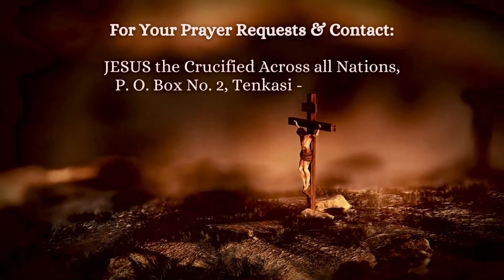Day 28 || கிண்டல் செய்யப்பட்ட இயேசு || AGONY ARRAY || JESUS the Crucified Across all Nations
JESUS CHRIST came into the world, suffered for our sake and died on Mount Calvary on the cross to redeem us all back to The Father, in Heaven! His Sufferings was too much to be borne

In this season of Lent, let us take some time to meditate on this His Sufferings. In this season of Lent, let us gather as one family, seeking His immense Grace, to purify ourselves and become holy and acceptable before The LORD.

This is an episode of Agony Array which focusses on the innumerable Sufferings of JESUS which He endured from the Garden to the Grave for us all.

Join Bro. Elwith as he brings you a devotion daily towards you. Let these words minister unto you and may you be made holy by His Sufferings and may your lives be transformed!

Don't Forget to urge your Friends in CHRIST and Family to watch and be emptied and blessed!! Blessings...